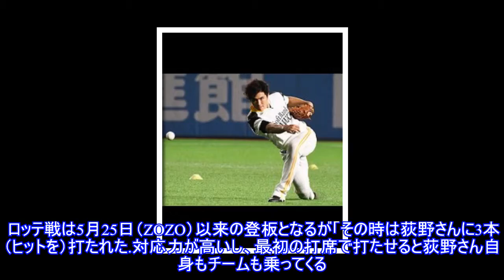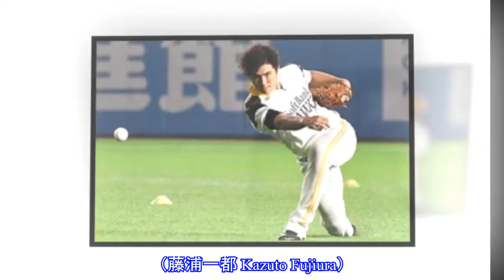ホークス高橋礼、23日ロッテ戦へ“首位打者”荻野を警戒 「自身もチームも乗ってくる」Top News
,ホークス高橋礼、23日ロッテ戦へ“首位打者”荻野を警戒　「自身もチームも乗ってくる」Top,ホークス高橋礼、23日ロッテ戦へ“首位打者”荻野を警戒　「自身もチームも乗ってくる」Top
ホークス高橋礼、23日ロッテ戦へ“首位打者”荻野を警戒 「自身もチームも乗ってくる」Top News 写真拡大 ■ソフトバンク - ロッテ（23日・ヤフオクドーム） ソフトバンクの高橋礼投手は23日のロッテ戦に先発する。リーグ首位打者の荻野貴司外野手をキーマンに挙げた。 先発は8勝目を挙げた